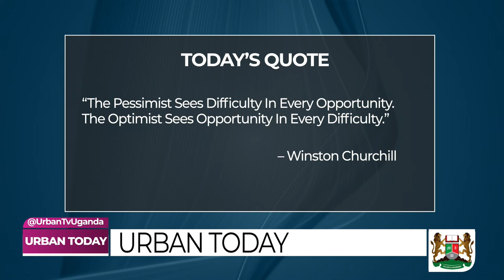UrbanToday: Foreign news, no plans to produce COVID-19 vaccine in Tanzania 03022021